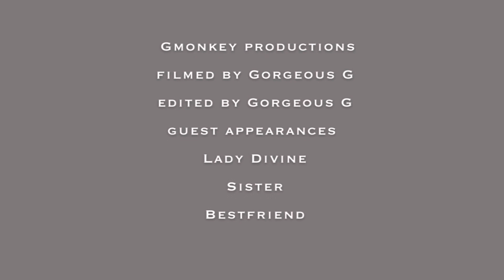VLOG | PRAYER, HOUSE TOUR, TABLE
VLOG | PRAYER, HOUSE TOUR

Think of it as my virtual diary! I hope you all enjoy it.
Voiceover vlog: I hope you all don’t mind that.

✧･ﾟ: *✧･ﾟ:*✧･ﾟ: *✧･ﾟ:*✧･ﾟ: *✧･ﾟ:*✧･ﾟ: *✧･ﾟ:*✧･ﾟ: *✧･ﾟ:*✧･ﾟ: *✧･ﾟ:*✧･ﾟ: *✧･ﾟ:*✧･ﾟ: *✧･ﾟ:*✧･ﾟ: *✧･ﾟ:*

*I DO NOT OWN OR CLAIM ANY USED SOUNDS IN THIS VIDEO*

𝐌𝐔𝐒𝐈𝐂
Intro | Tasty - @DaniLeigh
Background | @shozi. n
Outro | Fazobeats (TikTok)

CHAPTERS:
00:00-00:23 Intro
00:25-00:50 Prayer
01:10-02:18 OOTD
02:20-02:45 Dining
02:48-04:45 Sis Bd
04:48-05:40 Master Bd
05:47-07:00 Vogue
07:05-08:10 Basement Apt
08:18-08:49 Theatre
08:51-09:03 Kitchen
09:09-09:10 Table
09:12-09:18 Outro